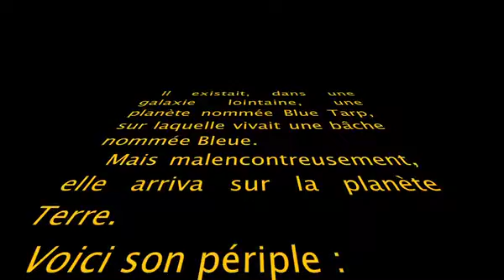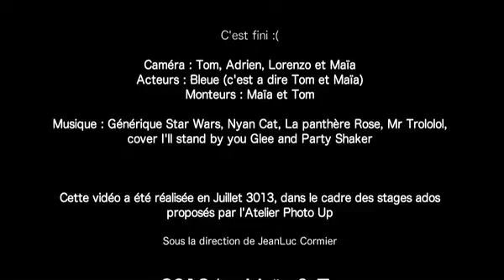La bâche bleue - Photo Up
Petit film réalisé par les ados ayant participé au stage vidéo que propose Photo Up durant les vacances !